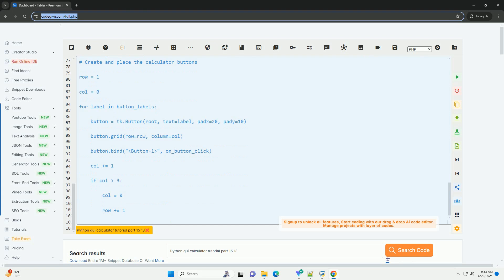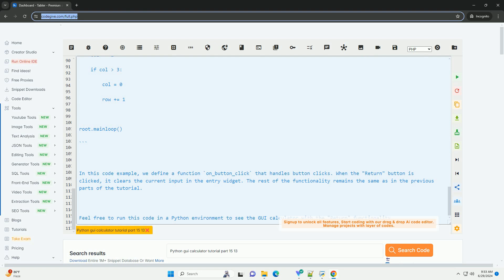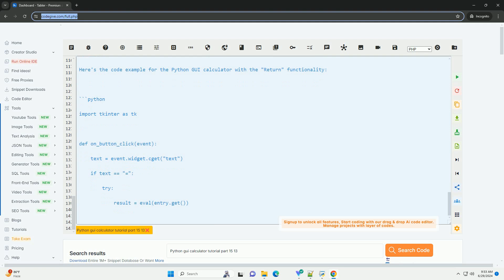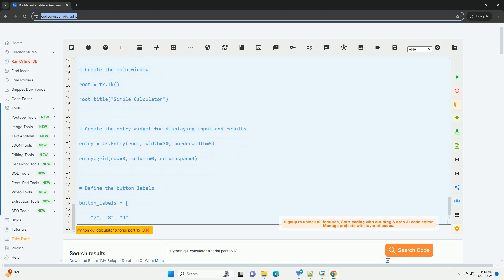Python gui calculator tutorial part 15 13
sure! in this tutorial, we will continue building a gui calculator using python and the `tkinter` library. specifically, we will focus on implementing the "return" functionality, which will allow the user to clear the current input and start a new calculation.

here's the code example for the python gui calculator with the "return" functionality:

in this code example, we define a function `on_button_click` that handles button clicks. when the "return" button is clicked, it clears the current input in the entry widget. the rest of the functionality remains the same as in the previous parts of the tutorial.

feel free to run this code in a python environment to see the gui calculator with the "return" functionality in action.

python 13
python 13.2
python 13 digit timestamp
python 13 release date
python 13.11

python 13
python 13.2
python 13.11
python 13 gil
python 1300
python 13 download
python 137
python 13.12
python 150 interview questions
python 15 foot
python 15 puzzle
python 15 feet
python 1500 esp
python 150 challenges
python 1553 library
python 15